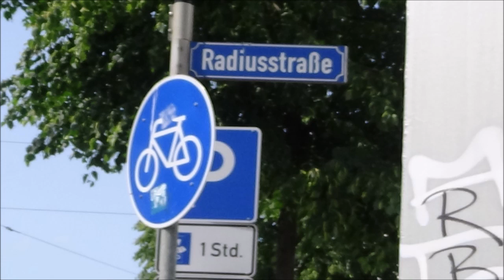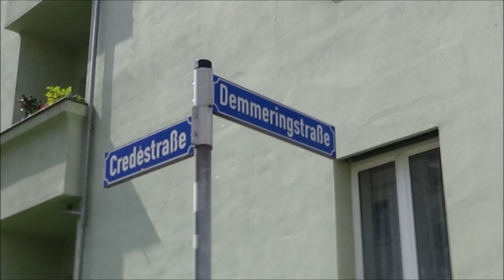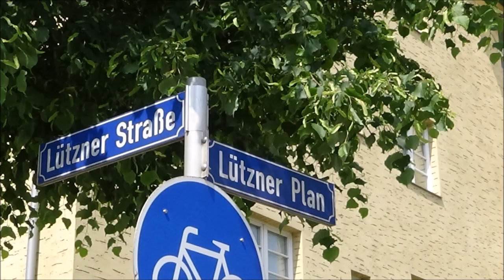Neu-Lindenauer Straßen - Teil 2 - Leipzig-Alt-West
Teil 2
über die Lützner Straße

Radiusstraße
benannt nach Wilhelmine und Justus Radius
Wilhelmine Radius, geb. Brandstetter (gestorben 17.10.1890 in Leipzig), Gründerin der Radius-Brandstetter-Stiftung mit 400.000 Mark, Ehefrau von Julius Radius
Julius Radius ( 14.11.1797 Leipzig - 7.5.1884 Leipzig), Mediziner, lehrte an der Universität Leipzig
Lützner Straße bis Demmeringstraße

nach rechts
Credéstraße
benannt nach Carl Sigismund Franz Credé (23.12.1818 Berlin - 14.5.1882 Leipzig), Gynäkologe. Er war 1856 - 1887 Professor für Geburtshilfe sowie Direktor der Entbindungs-Anstalt und Hebammenschule
Demmeringstraße bis Lützner Straße

nach links
Lützner Plan
benannt nach der Stadt Lützen in Sachsen-Anhalt
Und das Wort Plan steht für eine Anlage, die ursprünglich als Grün- und Spielfläche ausgelegt war.

zurück zur Saalfelder Straße

Die Aufnahmen sind von Ende Mai 2023.